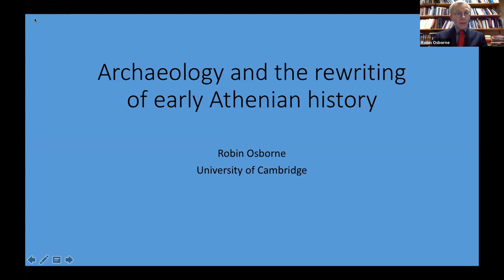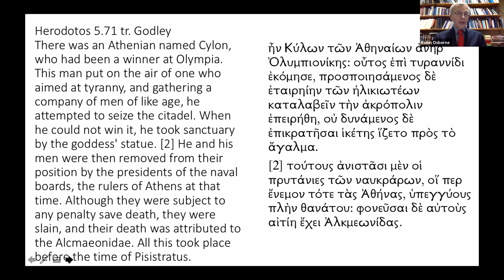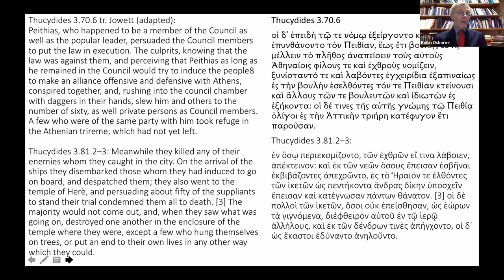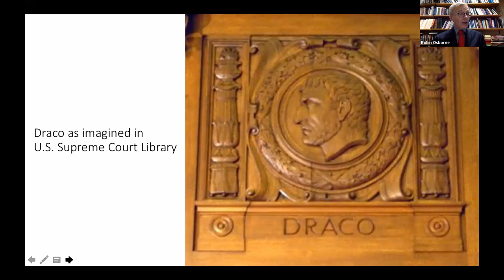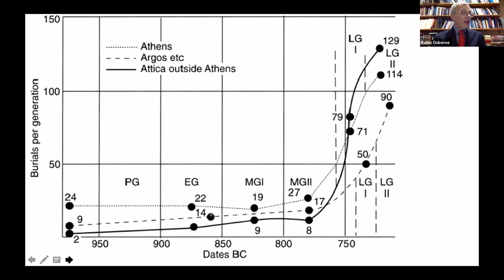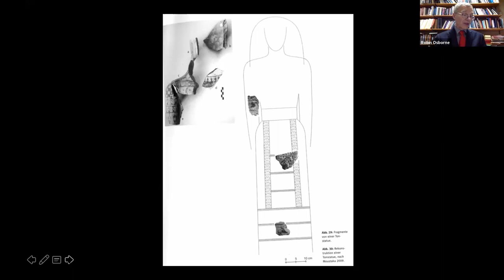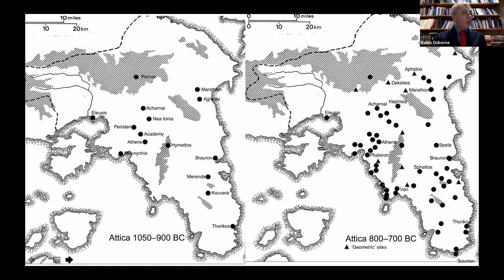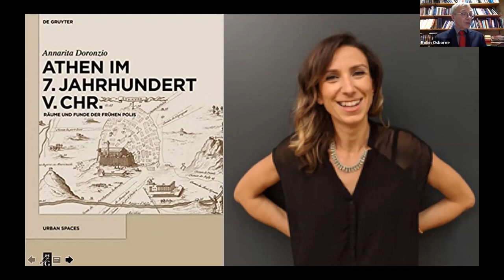Robin Osborne, “Archaeology and the rewriting of early Athenian history”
Professor Robin Osborne (University of Cambridge and BSA Vice-Chair), “Archaeology and the rewriting of early Athenian history”.

Virtual Annual Open Lecture of the British School at Athens, 9 February 2021.